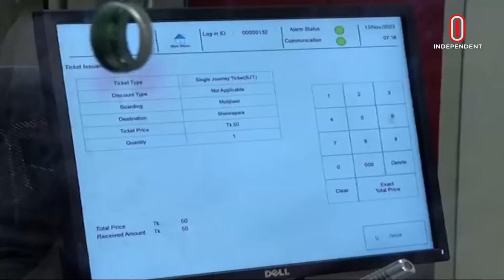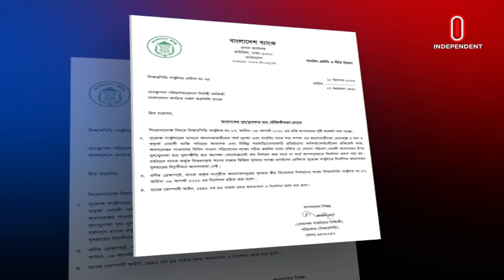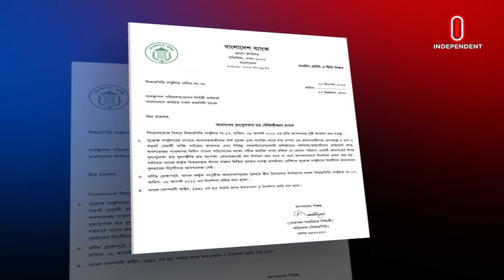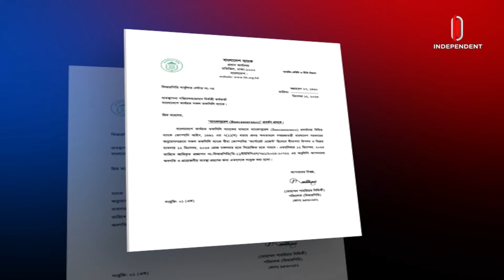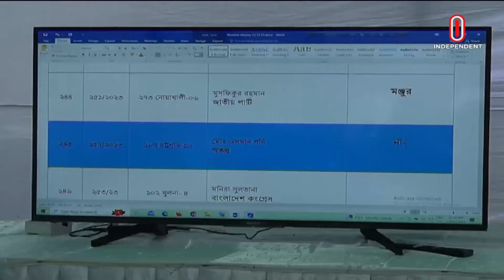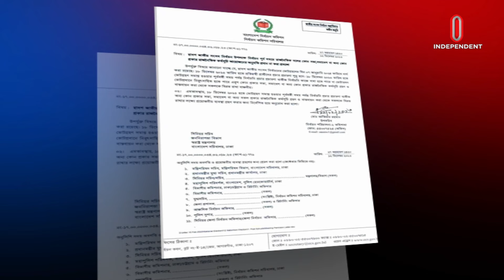News at 7 AM || সকাল ৭ টার খবর || 13 December 2023 || Independent TV